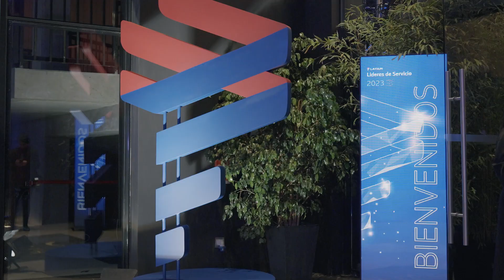LATAM EDS 2023 Chile - VENUE x LATAM